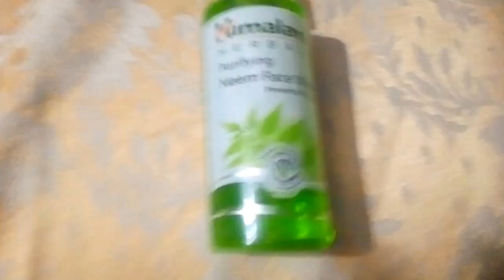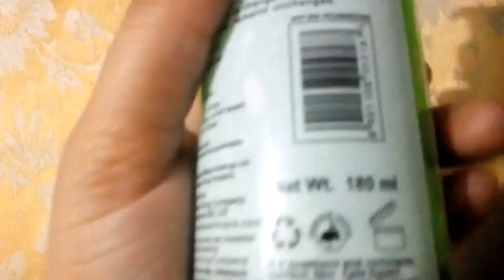himalaya face wash honest review in Urdu | and Hindi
himalaya face wash review in hindi, Himalaya face wash, Himalaya face wash for dry skin,best for pimples remover.